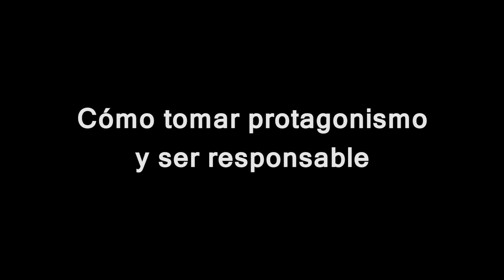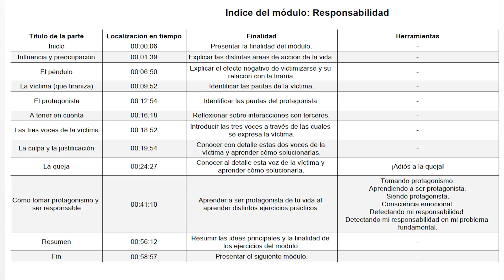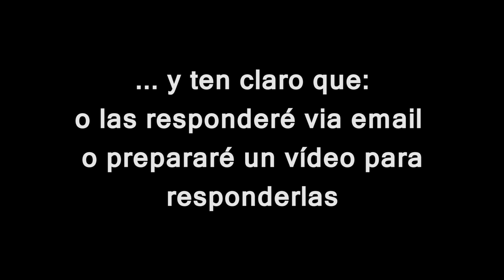Mentoring Online: Trailer Responsabilidad. Módulo 8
Visita Para adquirir este módulo.

¿Para qué debería comprarlo?

Para volverte el protagonista de tu vida y dejar de lado el victimismo.

Gracias a este módulo te desharás de la culpa, la justificación, la crítica, la queja y el victimismo, retomando de esta forma las riendas sobre tu vida.

Un módulo fundamental para aprender a gestionar de forma adecuada todo aquello que escapa a tu control y obtener las pautas necesarias para empezar a vivir centrado en lo que depende de ti a la par que cambias el sufrimiento y el malestar, por bienestar sobre todo aquello que no depende de ti y que te afecta de manera negativa en tu vida personal y profesional.

La quinta parte del bloque general del Mentoring Online te aportará:

1 Retomar las riendas de tu vida y aprovechar al máximo tu potencial.

2 Los conocimientos y la consciencia necesarias para aprender a ser el protagonista de tu vida.

3 Las pautas necesarias para aprender a identificar el victimismo y saber cómo actuar ante él.

4 Las herramientas necesarias para eliminar la culpa, la justificación, la queja y la crítica de tu vida.

¡Recuerda que en la sección de comentarios puedes dejarme cualquier duda sobre el vídeo o contarme cómo te ayudó el vídeo!

*** Visita mis webs para más contenido y hallar tu solución ***

*Soluciones para jugadores de poker*
*Soluciones para traders*
*Soluciones para gamers profesionales*
*Soluciones para empresas*
*** CONECTA CONMIGO ***

**Skype:
Educalithany

¡Muchas gracias!